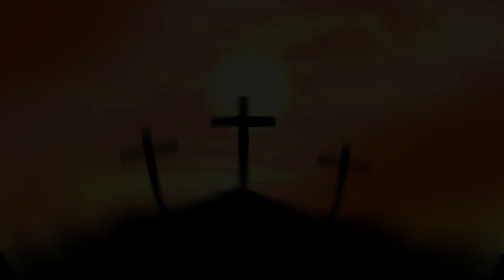Iu Mien Song | Yesu Nzung:: Laengz Zingh Mienh Muoz - Bienh, Naix Zanx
Nzungh Mbuox:  Laengz Zingh Mienh Muoz
Baaux Nyei Mienh: Bienh, Naix Zanx
Fiev Nzung Mienh:  Bienh, Sux Zanx (Cody)
Music Production:  C&P Recording Studio

Well, I hope you enjoy listening to the song guys.